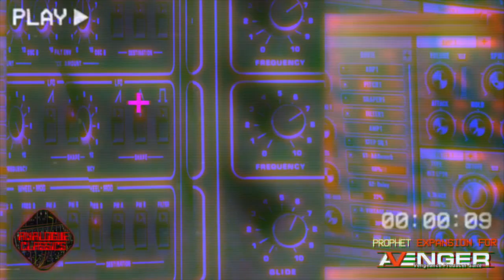AC - Prophet inspired VPS Avenger Presets expansion